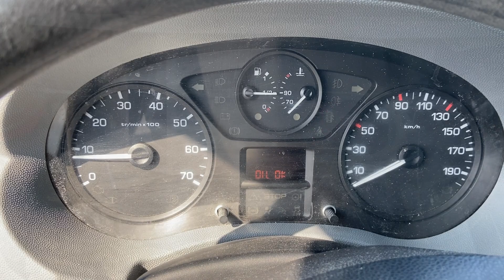Køb Varebil Fiat Scudo 2,0 MJT 165 på Klaravik